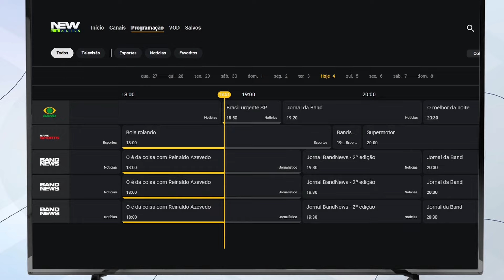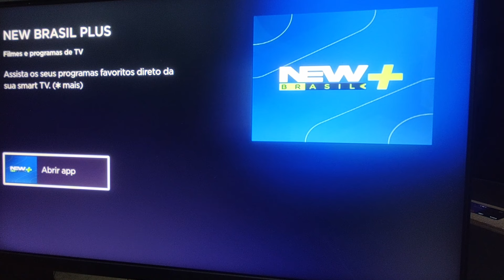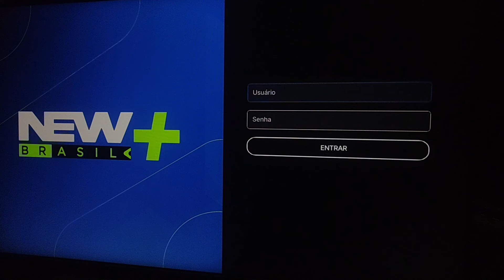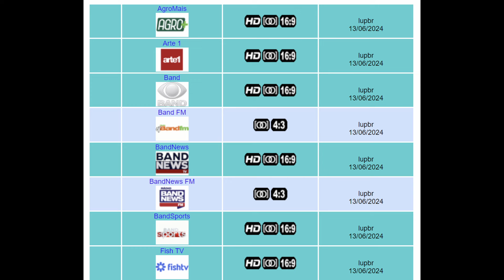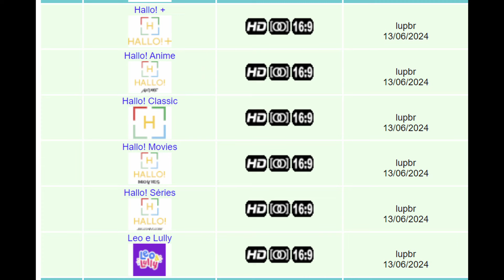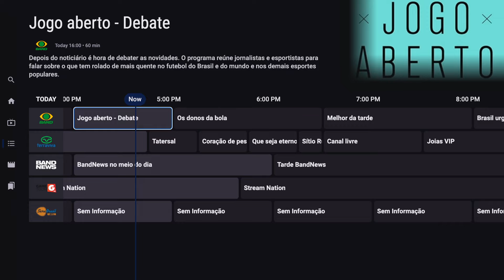Lançamento Novo Streaming New Brasil Plus 2024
Lançamento oficial no Brasil do streaming New Brasil Plus.
Veja todos os detalhes  desse novo serviço do grupo Bandeirantes.